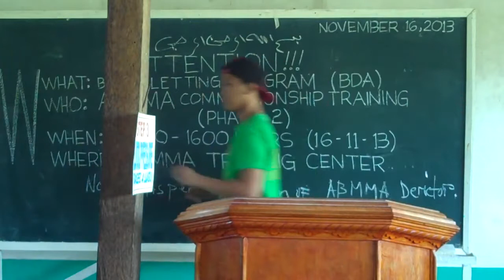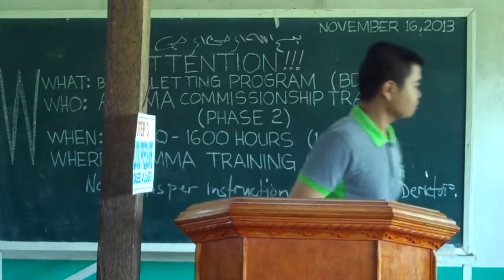Muslim Blood Donation Camp Darapanan Nov 16, 2013 Haidar